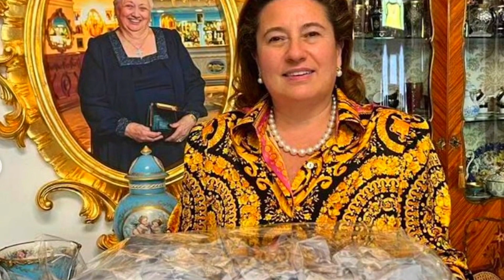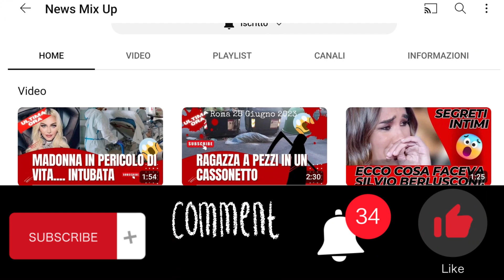I Due Super VIP Italiani Festeggiano: Il Nipote Matteo è Finalmente Nato!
❗IMPORTANTE❗
Se vuoi che rimuova qualsiasi cosa presente nel  video, invia un'e-mail a:

Un lieto evento nel panorama dei personaggi famosi italiani, due celebrità di grande rilievo sono diventate finalmente nonni. La coppia ben nota per il famoso programma televisivo "Il Castello delle Cerimonie" ha dato il lieto annuncio dell'arrivo del piccolo Matteo, il primo nipote di Donna Imma Polese e Matteo Giordano. L'entusiasmo per questa dolce novità è stato condiviso con grande gioia sui social, dove hanno mostrato foto di loro stessi radianti e felici, con una coccarda azzurra, simbolo della gioia per la nascita di un maschietto. Donna Imma Polese ha immortalato una foto di lei nell'ambito delle celebrazioni del battesimo. Per questo lieto evento, la coppia ha preparato bomboniere speciali da regalare agli ospiti, testimoniando così l'entusiasmo per l'arrivo del nuovo membro nella famiglia. La nascita di Matteo rappresenta un momento di grande gioia e felicità per l'intera famiglia, che in passato ha già celebrato un lussuoso matrimonio in grande stile, come è tipico del loro programma televisivo.